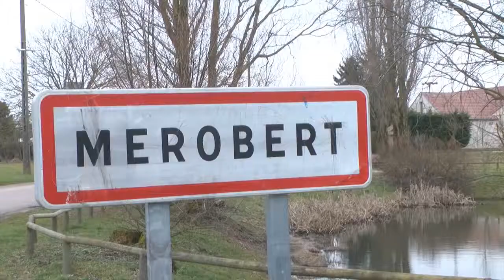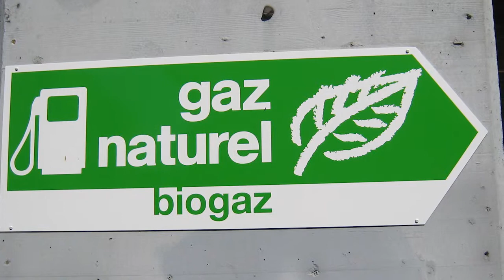Décharge de Saint-Escobille - Reportage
En 2002, la société Sita lançait un projet de méga-décharge sur la commune de Saint-Escobille. Depuis près de 10 ans, l'A.D.S.E lutte contre ce projet qu'ils jugent néfaste. Qu'en est-t-il ?